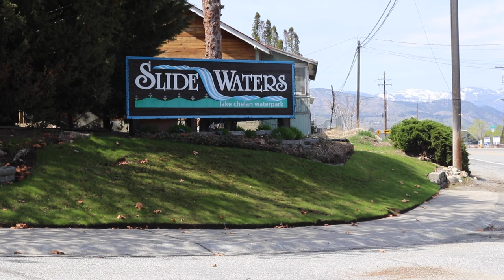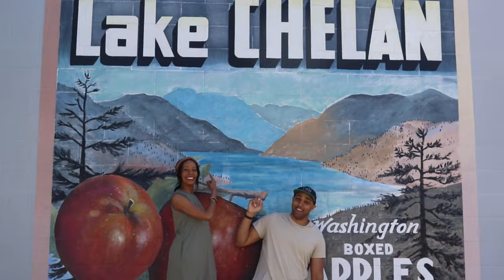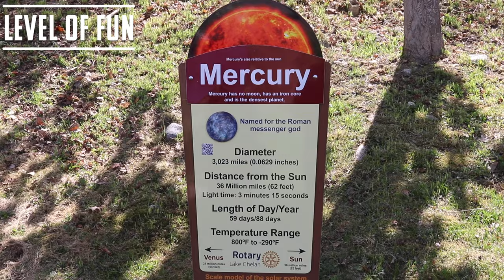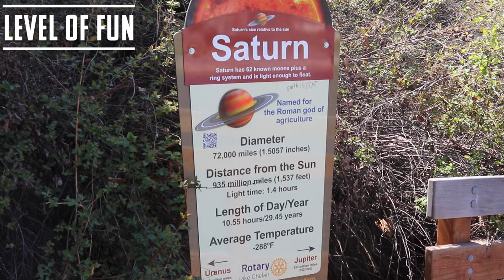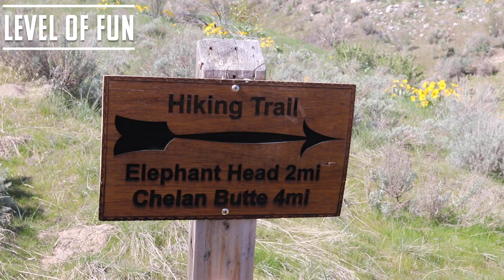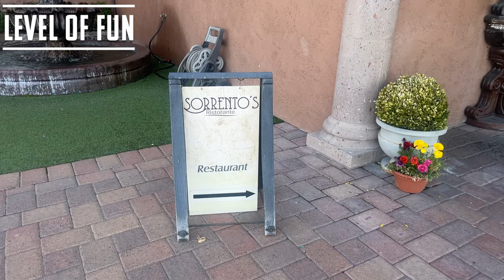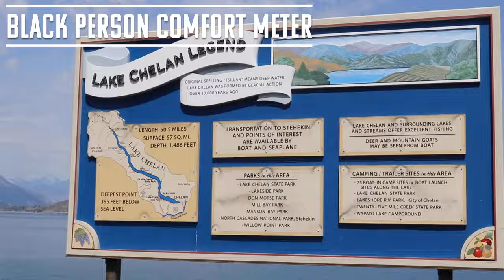Here's Why YOU Need To Visit Lake Chelan, WA | TWB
Episode 139:
Discover the hidden gems of Lake Chelan, Washington, in our latest episode of Traveling While Black! From thrilling outdoor adventures like boating, fishing, and hiking Elephant Head Trail to unwinding with wine tasting at Cairdeas Winery and dining at top spots like Sorrento’s Ristorante, Lake Chelan offers something for every traveler. Whether you're here for relaxation or exploration, experience "Lake Time" with us.

Plus, learn about the comfortability for Black travelers in this scenic getaway. Watch now and plan your perfect Lake Chelan adventure!

Be sure to check our interactive map if you’re visiting Seattle at travelingwhileblackseattle.com